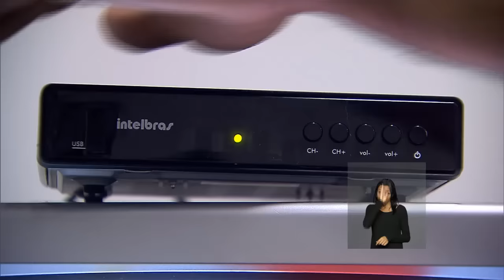Últimas - Presidenta se reúne com novo grupo em defesa da democracia e da legalidade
ÚLTIMAS 11H - 31.03.16: Presidenta Dilma Rousseff participa de encontro com artistas e intelectuais, no Palácio do Planalto, com artistas e intelectuais em defesa da democracia. Em lançamento da terceira fase do Minha Casa Minha Vida, presidenta falou sobre impedimento sem crime de responsabilidade. E ainda: Ministro do Supremo afirma que impedimento sem crime de responsabilidade pode ser definido como golpe e cabe recurso ao STF. Ministra das Mulheres, da Igualdade Racial e dos Direitos humanos lembrou a importância das parcerias entre governos para superação do racismo e citou o lançamento do ID Jovem. Nesta quinta-feira (31) será lançada a identidade jovem que garantirá meia entrada em eventos e desconto em passagens e viagens para juventude brasileira. Distrito Federal e entorno será a primeira região a fazer o desligamento total do sinal analógico.